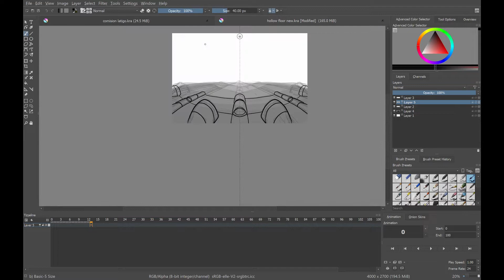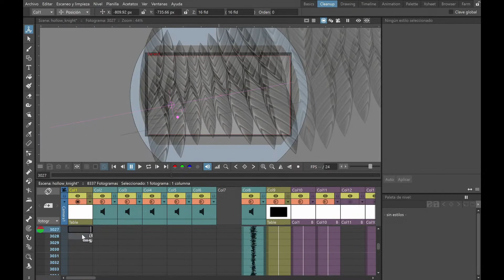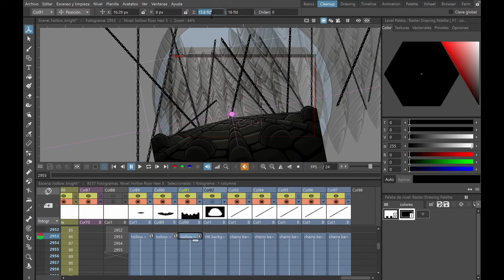More progress in the animation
I don't think I'll be able to finish it this year, but I won't stop working on it until it's done;